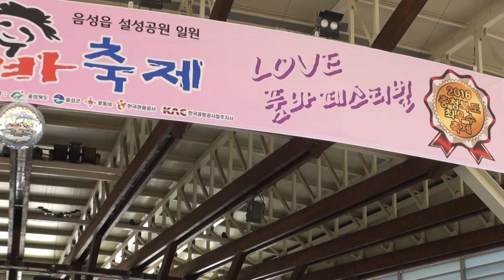찌지리와조팔자 # 충북음성군설성공원품바축제전야제16-5-28편집자 장털보